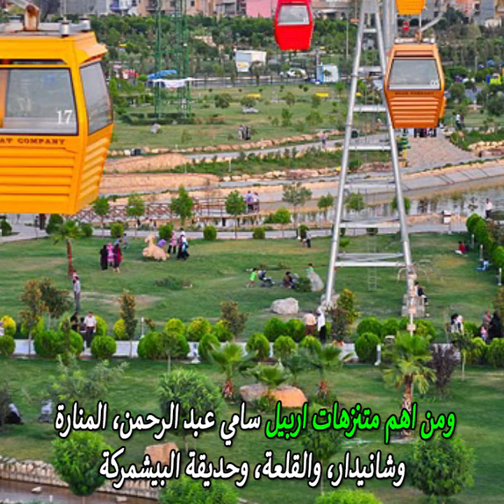أربيل.. مدينة الحدائق